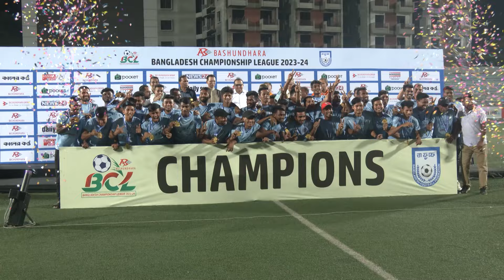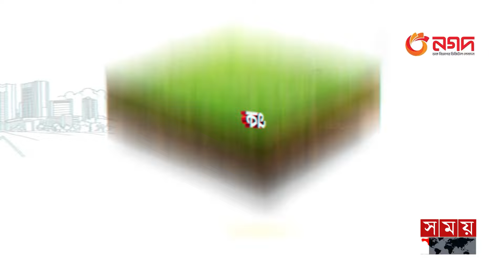নতুন চেয়ারম্যানের কড়া বার্তা, দল না গড়লে তিন বছরের নিষেধাজ্ঞা! | BCL | BCL Teams